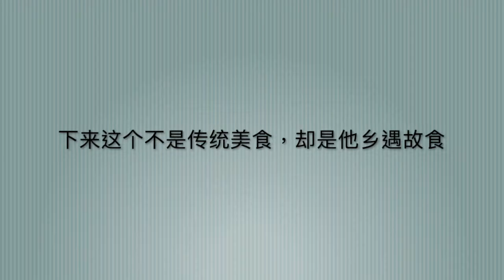Kashmir 克什米尔初秋（二）之：克什米尔有哪些必吃的美食？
克什米尔一般吃什么？
很多羊，很少牛，当然没有猪，tandoori chicken必点，green salad很难忘。